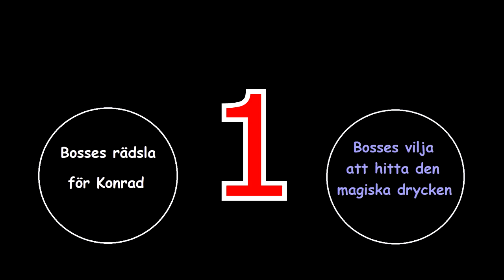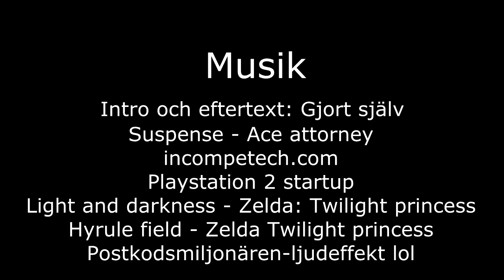Bosse Babian - Avsnitt 17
Om ni gillar när det är fett mycket action och ni tycker "gå in genom dörren"-skills är asballt, då kommer ni älska detta avsnittet.

Sicka "Gå in genom dörren"-skills asså, man vill ju liksom bara ge Bosse en medalj